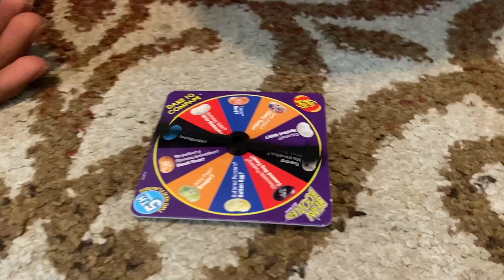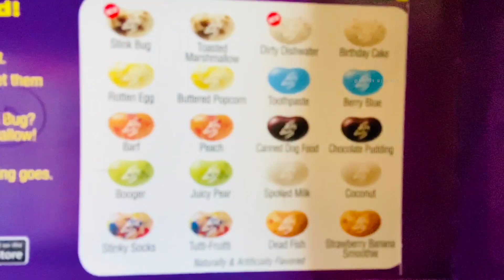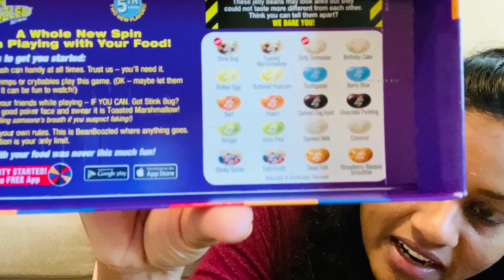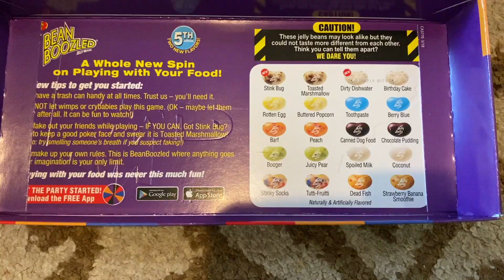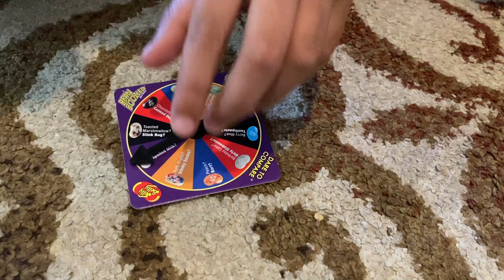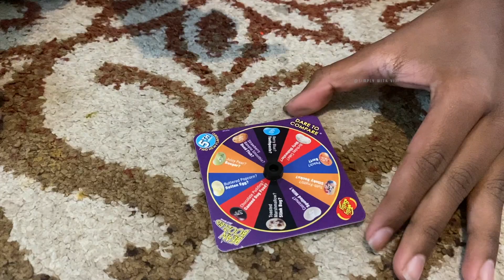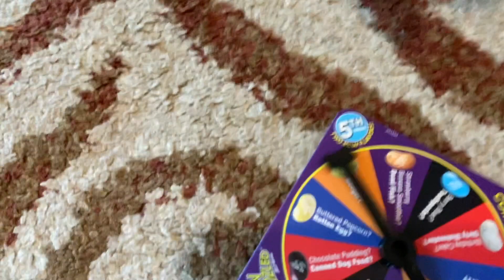Tasted Stinky Socks?? || Bean Boozled Challenge || PART-1 || Tamil USA || SIMPLY WITH VIJI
Tasted Stinky Socks?? || Bean Boozled Challenge || PART-2 || Tamil USA || SIMPLY WITH VIJI

Hello Guys!!
Today I posted a Family Fun Activity Challenge. It's a Bean Boozled Challenge, loaded with super fun and Excitements. Don't skip, watch fully guys. Fun gauranteed.

family games with fun / Family fun games with laugh in Tamil USA / Tamil usa vlogs with games / Entertainment